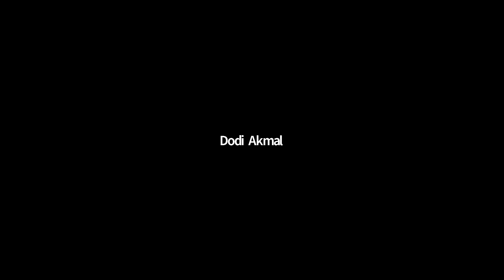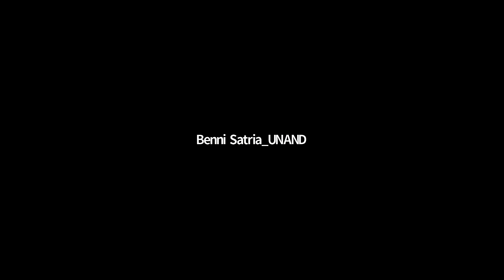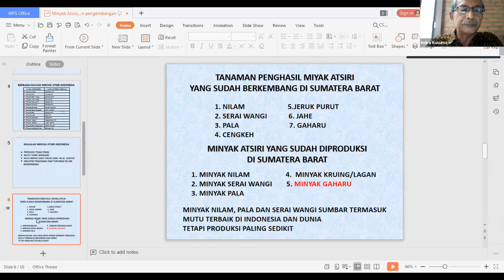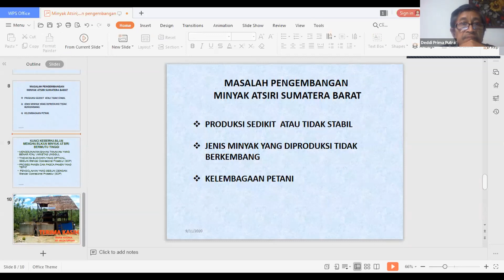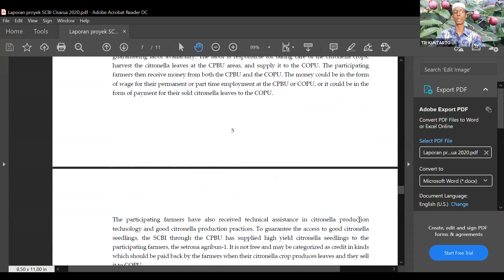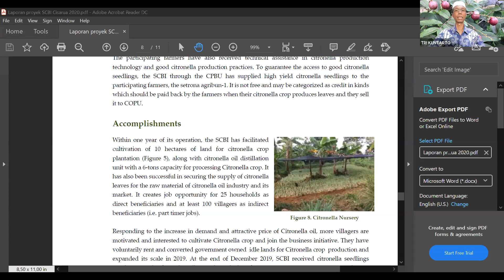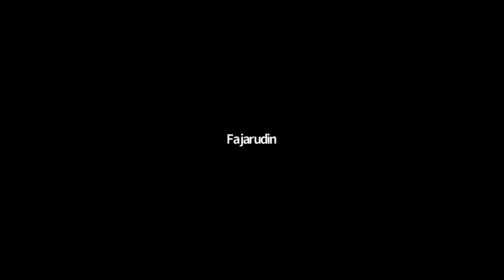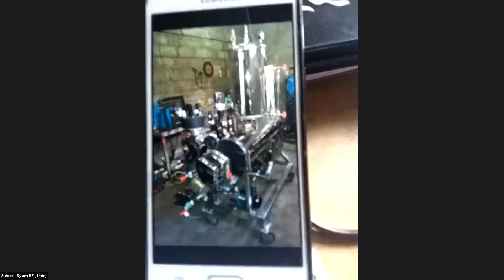AGRICULTURE FORUM SERI VI: MINYAK ATSIRI SUMBAR: POTENSINYA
Jum'at, 11 September 2020 Pukul 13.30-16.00. (Kerjasama Faperta Unand, DPP IKA FPUA dan Dinas Pertahorbun Sumbar)
Pembukaan: H. Mahyeldi, SP. (DPP IKA FAPERTA UNAND; WALIKOTA PADANG)
Pengarah/Narasumber: Dr. Ir. Munzir Busniah, MSi. (Dekan Fakultas Pertanian Unand)

Narasumber:
1. Ir. Syafrizal (Kadispertahorbun Sumbar)
2. Prof. Dr. Dedi Prima Putra. (Dosen Farmasi Unand)
3. Ir. Indra Kusuma (Ahli Minyak Atsiri, Alumni Faperta Unand)
*4. Chandra Kamal (Dirut PT. Mitra Ayu Adipratama)
5. Ilham Yudha Putra, SH., M.KN. (Keltan Bukik Gompong Sejahtera)

Moderator: Dr. Ir. Benni Satria, MS.